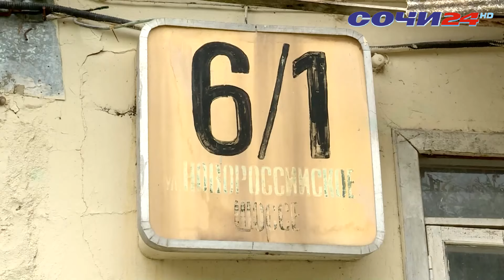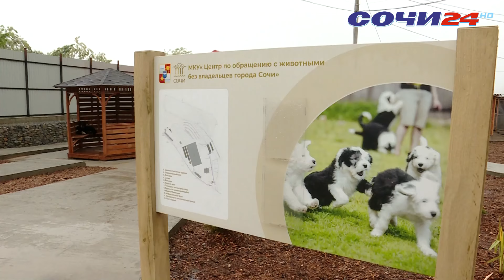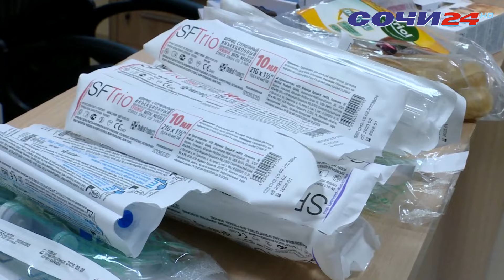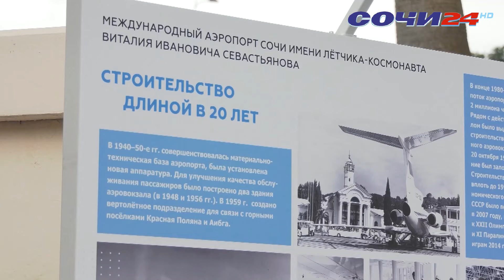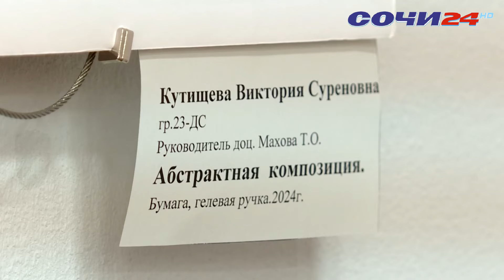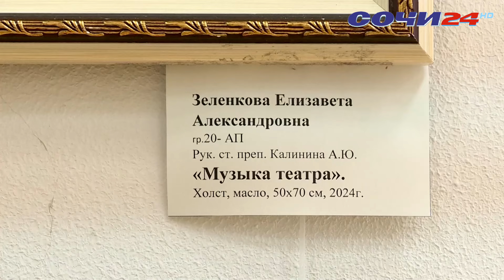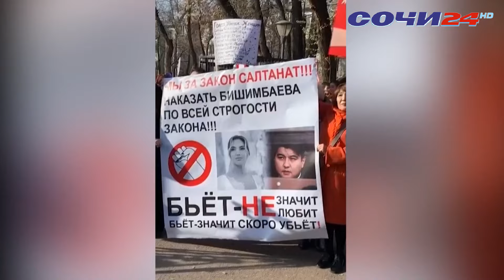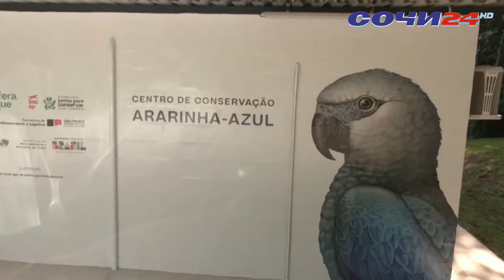СЛЕДКОМ ПРОВЕРЯЕТ УСЛОВИЯ ЖИЗНИ 100-ЛЕТНЕГО ВЕТЕРАНА ТРУДА | 14.05.2024 | ВЛАДИСЛАВ БЕСКРОМНЫЙ